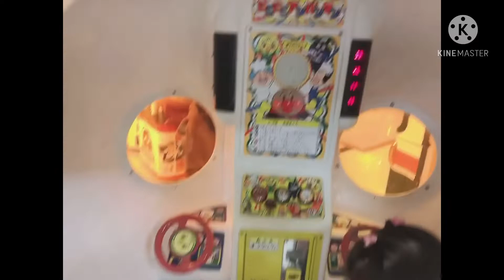DON QUIJOTE MALL||apple girl 14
vlog title:little kulit =filipina japanese life in japan
apple girl 14

I hope you enjoyed.Godbless us always